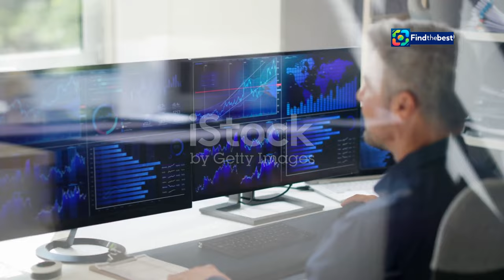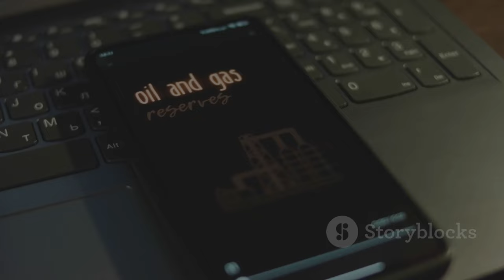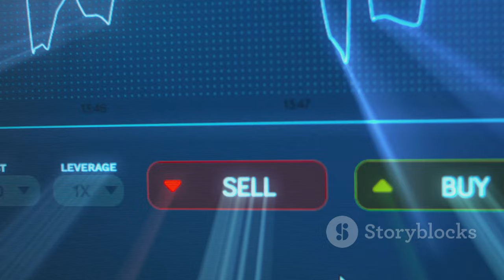Eni`s Bold Move: Selling 49% Stake in Biomethane Unit!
OUTLINE:
00:00:00 Welcome Back to The Oprah Show, Y'all!
00:02:03 An Italian Giant Stepping into the Green Energy Ring
00:04:20 So, What's This Biomethane Buzz All About?
00:05:18 Turning Trash into Treasure, Italian Style
00:06:13 Who's Got Their Eye on This Italian Biomethane Prize?
00:07:05 Will This Sale Make or Break the Biomethane Market?
00:08:00 Is Biomethane Still Part of the Picture?
00:09:42 What Do You Think About Eni's Big Move?
00:10:31 That's All for Today's Show!

🌍💡 **Welcome to our Channel!** In today's video, we dive into the latest news surrounding **Eni Spa**, the Italian energy giant, and its strategic decision to sell up to **49% of its biomethane unit, Enibioch4in Spa**! 🚀

📈 According to reports from **Corriere della Sera**, Eni has engaged the French investment bank **Natixis SA** to explore potential investors. But what does this mean for the future of renewable energy in Italy? 🤔

🔍 Join us as we break down:
- The implications of this sale for Eni and the energy market 🌱
- Insights into biomethane and its role in sustainable energy 🌿
- What potential investors might be looking for in this opportunity 💰